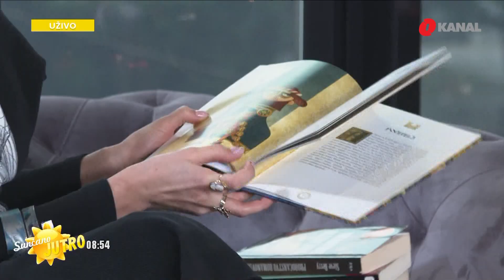Prikupljamo knjige za biblioteke škola u Varešu, Brčkom, Nevesinju…